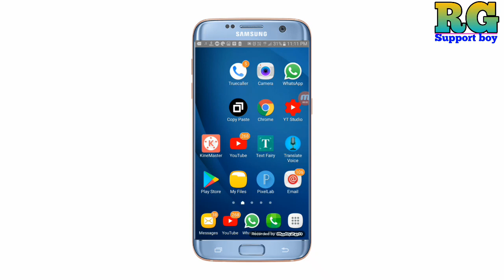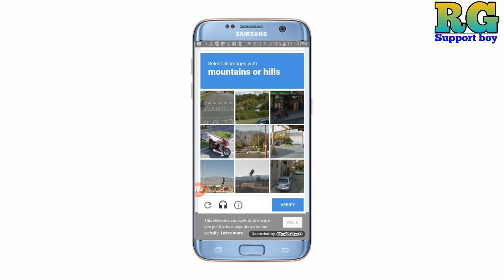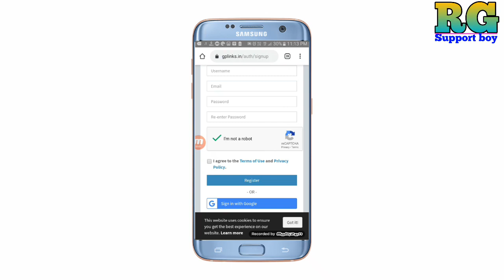how to fill captcha image | Captcha Kaise bhare | captcha code kaise bhare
नमस्कार दोस्तों आप सभी का स्वागत है हमारे RG SUPPORT BOY YouTube चैनल में दोस्तों इस वीडियो में आपको बताऊंगा कि how to fill captcha image | Captcha Kaise bhare | captcha code kaise bhare |how to fill captcha code

Captcha Code से Related कोई भी
Problem हैं तो Link पर Click करें

Your Queries- 👇
1.how to fill captcha image

2.Captcha Kaise bhare

3.captcha code kaise bhare

4.how to fill captcha code

5.how to fill captcha image in Android

6.how to fill captcha image 2019

7.how to fill captcha image Mobile

8.how to fill captcha image Samsung

9.Captcha code kaise bhare

10.captcha kaise bhare

11.How to fill captcha image 2019 in hindi

12.captcha code kaise bharte hain

13.captcha code kaise banaye

14.captcha code kaise bhare

What is CAPTCHA  or reCAPTCHA explained in hindi
What Is Captcha Code Explained inDetail ? CAPTCHA क्या है इसे कैसे Solve करेAuto Matic Capture Fill  100% Free in Hindi Captcha code kya hota hai | what is captcha code in hindi - How to fill Indian Railway Captcha -